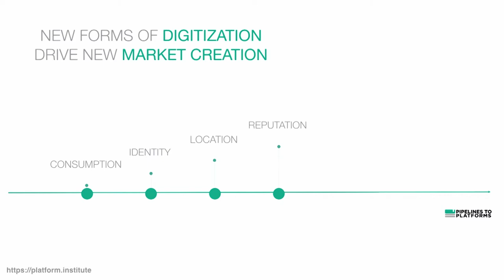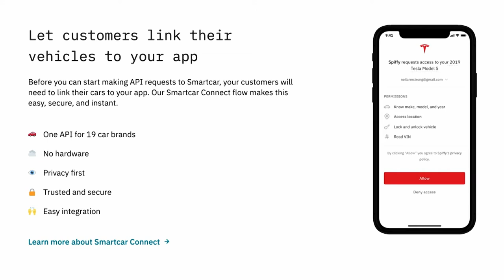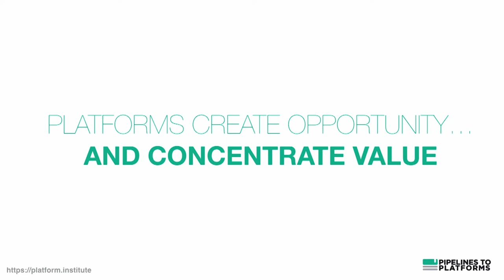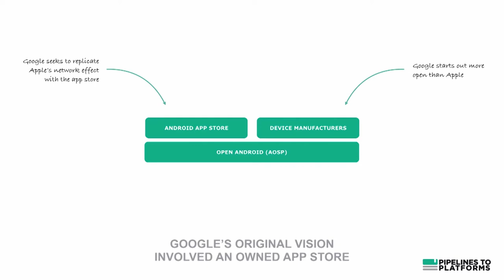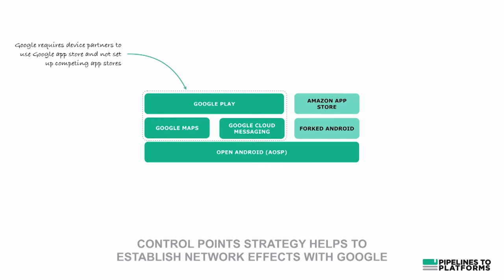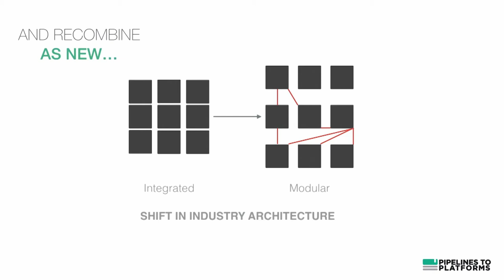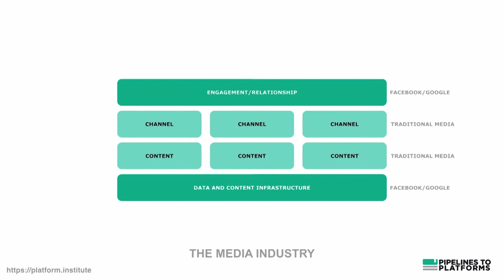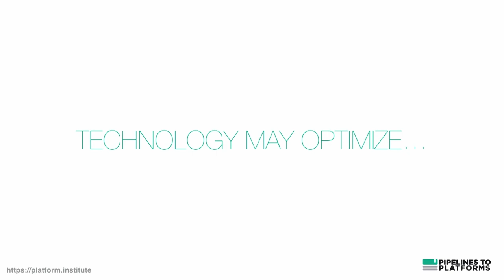Competitive Advantage With Platform Business Models: Challenges & Solutions – Sangeet Paul Choudary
Solita Frontline Summit 2021 virtual event was streamed live from Helsinki, Finland on April 14, 2021. The theme was ”Scaling Digital” and we explored the challenges of scaling digital initiatives.

The event included:
• case stories by client speakers from ISS, a leading facility management company, Skandia, a Swedish financial service company, and Colruyt Group, a Belgian retail giant on how they have taken projects from scratch to widely implemented solutions and tools.
• insights from Solita on how to approach the tech-to-human obstacle.
• visiting keynote speaker, author and founder, Sangeet Paul Choudary talk about the best practices for platform businesses where scaling is a must.

Solita is a digital transformation company driven by data and human insight. We create culture, services and tech solutions that help us reinvent businesses and society for the better. Our services range from strategic consulting to service design, digital development, data, AI & analytics and managed cloud services. Established in 1996, Solita employs over 1100 digital business specialists in Finland, Sweden, Estonia, Germany, Denmark and Belgium.